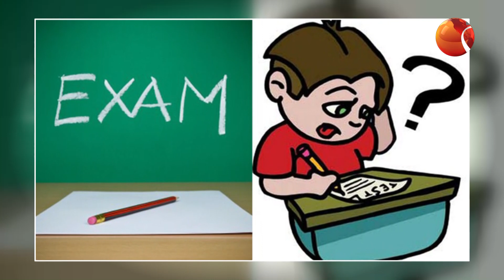পরীক্ষায় পাশ মার্ক কেনো ৩৩ ? | Channel 24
পরীক্ষায় পাশ মার্ক কেনো ৩৩ ?

»» Office Address:
Bangladesh.